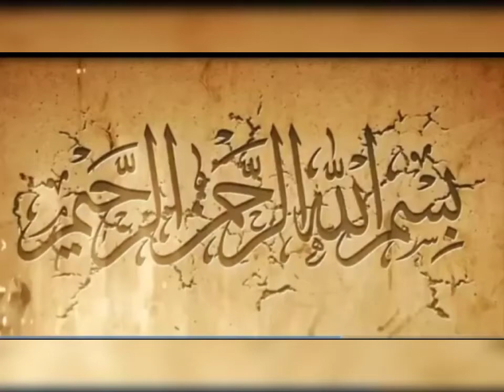Mamu bilal ka make up by Areesha fatima # Life with Areesha fatima